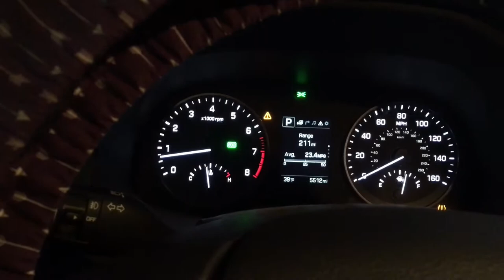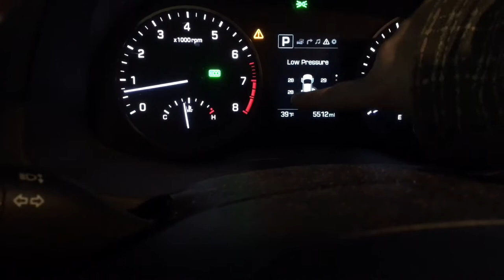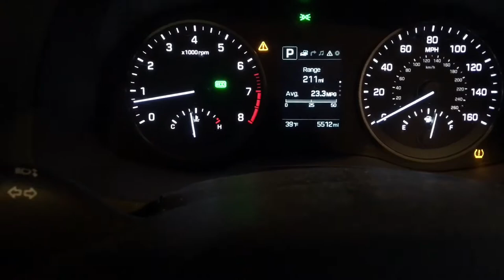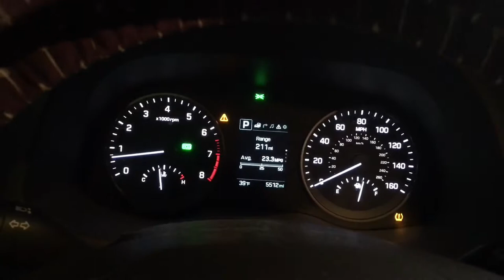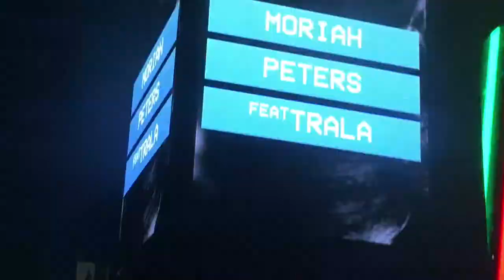Vlog#13 - Huge burrito and Winter Jam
A little long as I haven't uploaded in awhile. Please enjoy!

I also would love feedback!

- The Amanda Show

▪️Social media ▪️